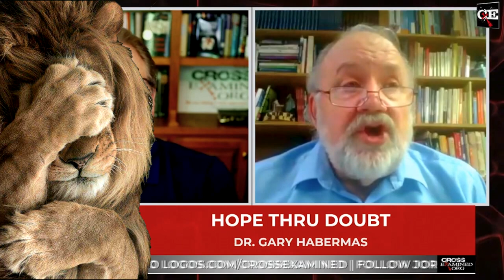Gary Habermas Reads Minds!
Let's join Frank Turek and Gary Habermas as Gary attempts to read the minds of atheists and tell us all what we really think. That's a common theme among apologists, isn't it? The problem is, they're always wrong about everything. I trust no one is actually surprised.